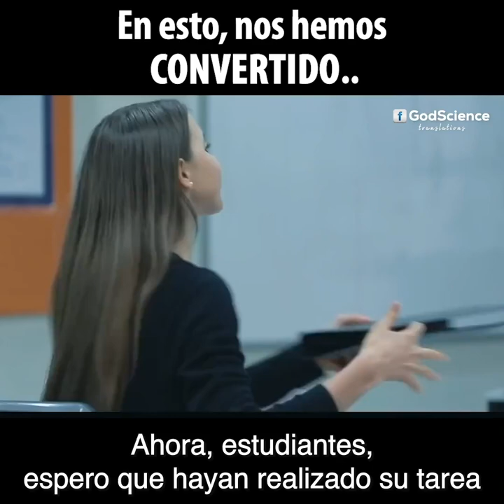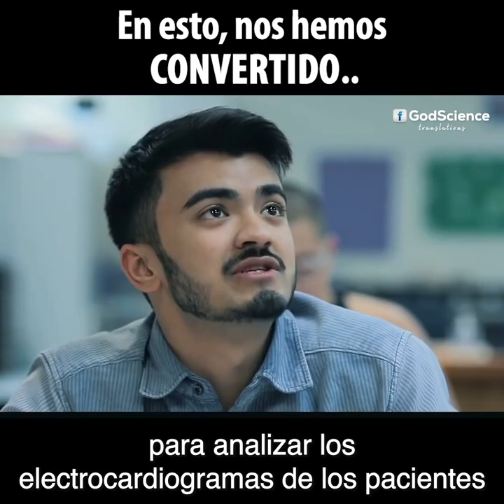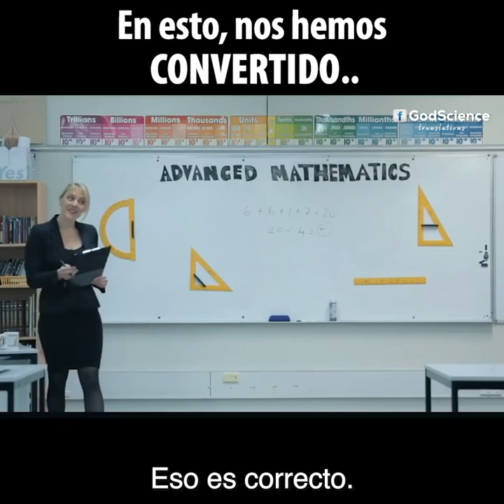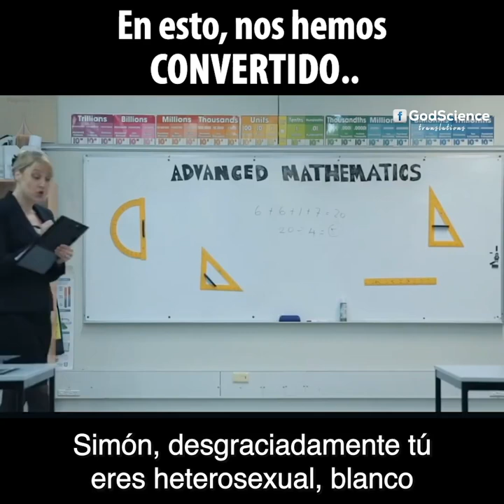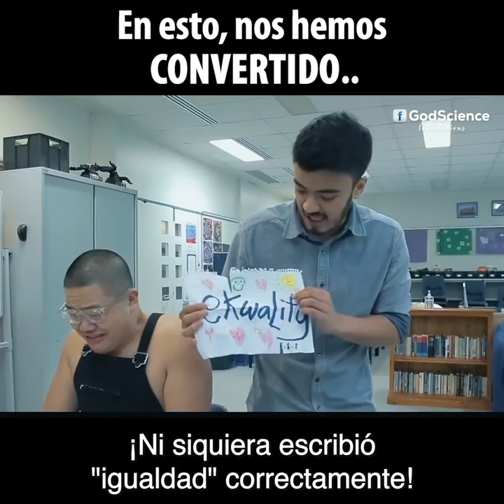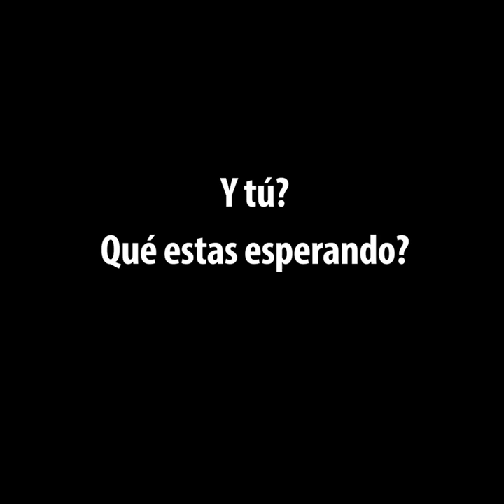La SOCIEDAD de CRISTAL | Ahora TODO es OFENSIVO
Se agradecen los likes y compartir el video para la difusión de este tipo de contenido, así mismo este canal está dispuesto
a colaboraciones con canales con los mismos fines altruistas culturales.